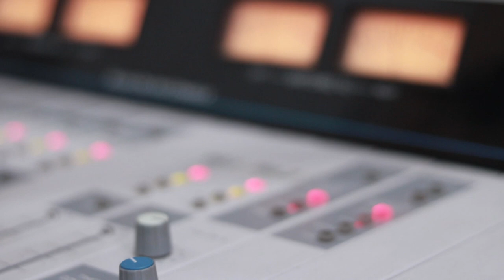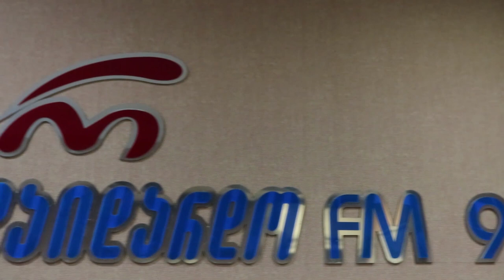ანსამბლი "რუსთავი" - ჩაკრულო. Live არ დაიდარდო / Ansambli "Rustavi" - Chakrulo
2020 წ.  10 თებერვალი
ლაშა რამიშვილის საავტორო გადაცემა "ღვინო დუდუკი ქალები". სტუმრად ანსამბლი "რუსთავი". ცოცხალი შესრულება